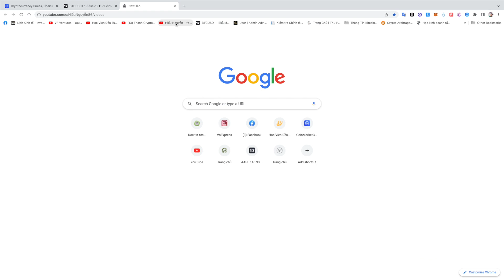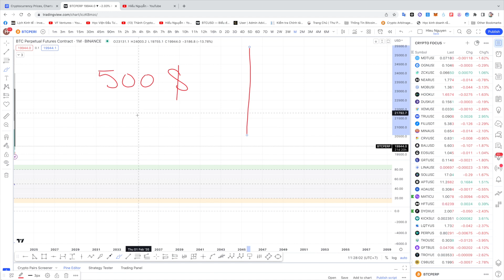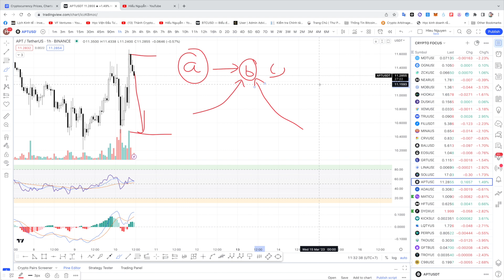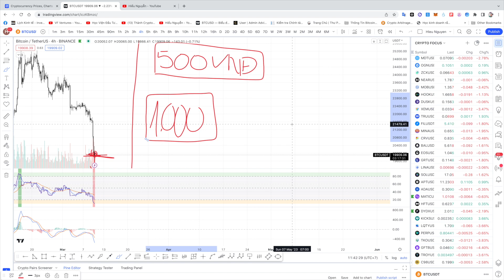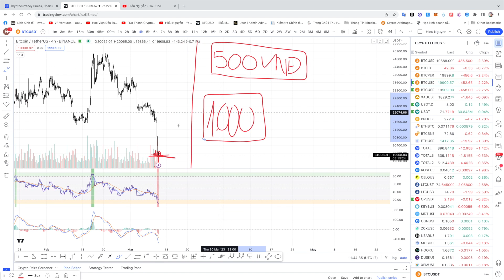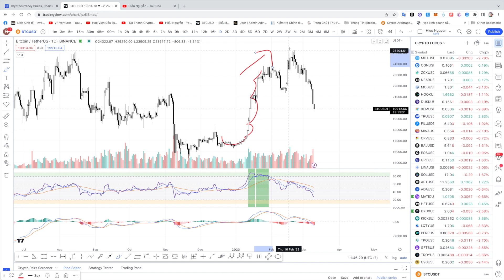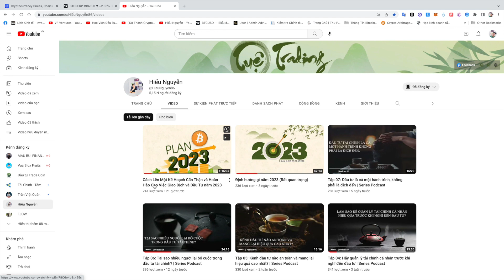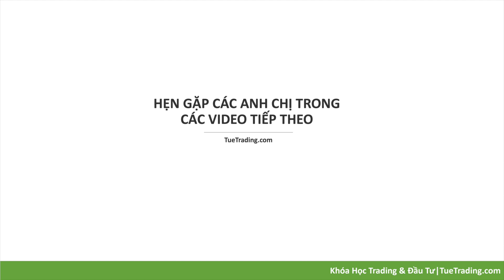Phần 2 - Cách Lên Một Kế Hoạch Cẩn Thận và Hoàn Hảo Cho Việc Giao Dịch và Đầu Tư năm 2023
Hãy tỉnh táo và thận trọng trong việc ra quyết định giao dịch khi thị trường biến động. Video này sẽ giúp bạn hiểu rõ hơn về cách đưa ra quyết định tối ưu trong những thời điểm như vậy.

Giải thích cách lên kế hoạch cẩn thận cho việc giao dịch và đầu tư.

Quan sát thị trường và đặt kịch bản, kế hoạch cho giao dịch.

Thận trọng trong việc đưa ra quyết định giao dịch khi thị trường biến động.

Không nên ảo tưởng và dựa vào người khác, mà phải đưa ra quyết định dựa trên sự quan sát và kỹ năng cá nhân.

Vì thế xác định mục tiêu rèn luyện kỹ năng và tập trung vào việc cải thiện hơn là chỉ tập trung vào mục tiêu về tiền.